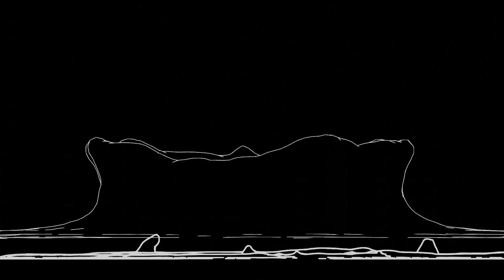Fall Away | Jay Dudding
In completion of the Audio/Visual portion of the InterArts class for the Composition and Creative Music Practice masters program at the University of Limerick, 2023.

All sound and video made by Jay Dudding.

Water Simulations made with Blender.
Music made in Ableton.
Video made in DaVinci Resolve.